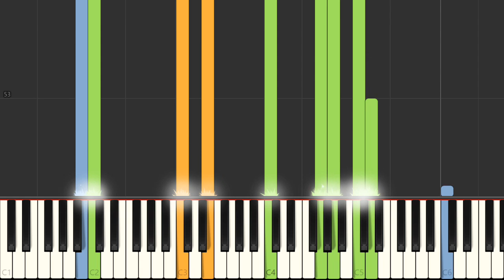Piano - SNES Tokimeki Memorial - Main Theme